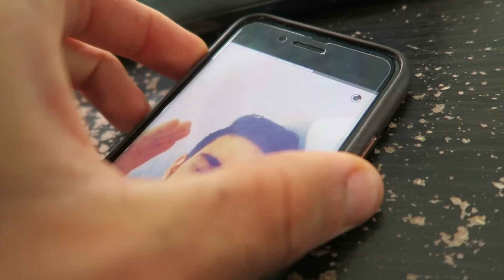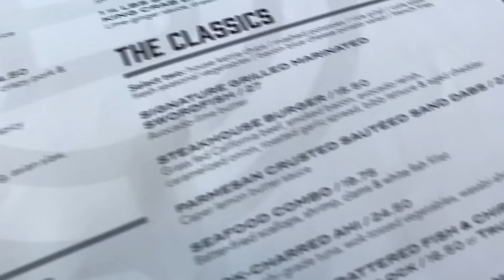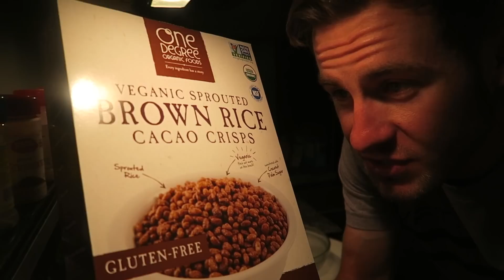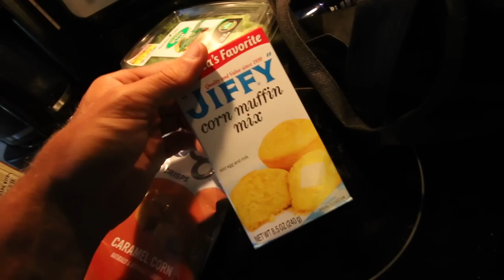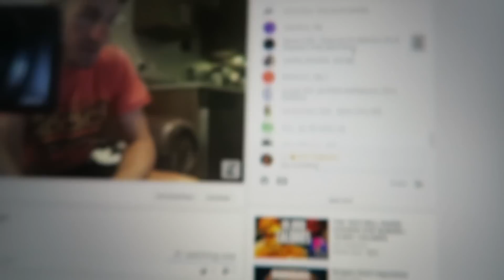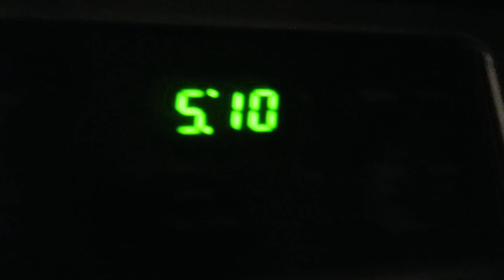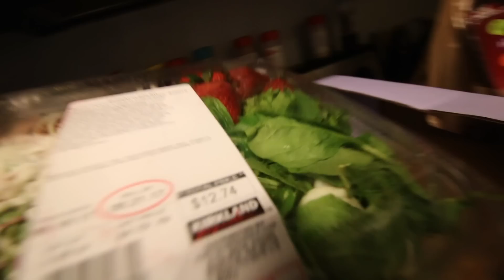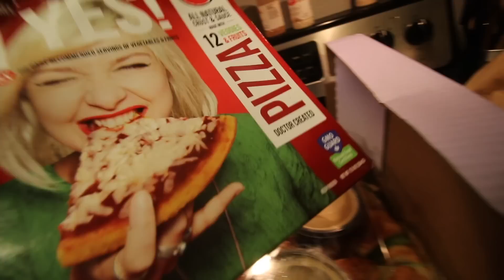THE GREATEST WEEKEND OF MY LIFE!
► Strava: Erik”TheElectric”Lamkin
► GamerTag: ErikTheElectric

*Let me know if you guys are enjoying the longer videos!*

I have all of you, and those who have supported me in my journey to thank for what I've achieved. Much love to you guys!

Strava: Erik”TheElectric”Lamkin
GamerTag: ErikTheElectric

420 N Twin Oaks Valley Rd
San Marcos, CA
92079

"Without Walls" - Memphis May Fire